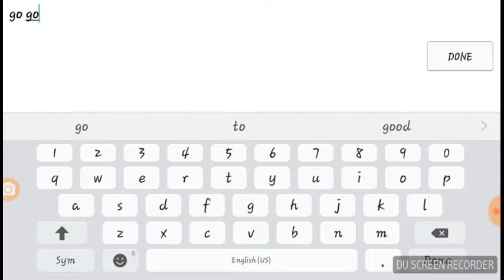Some squad battlewhat you say (war robots)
Playing squad battle with my bro

Join the war robots group on face book

Win one lose one

Sub to channel after the vid